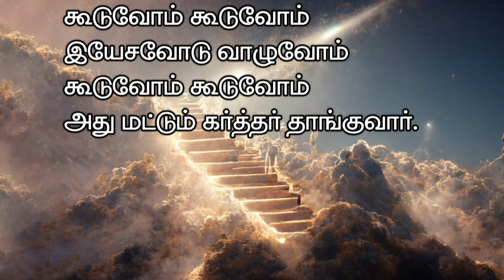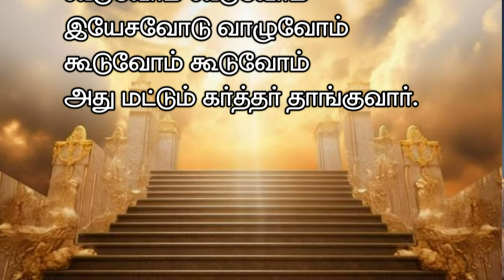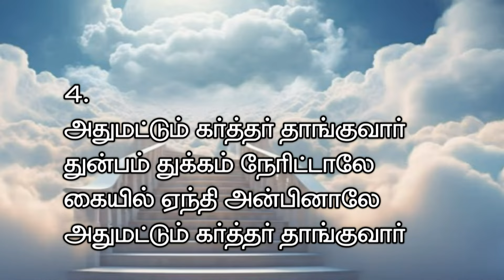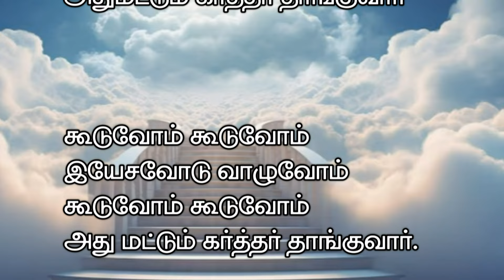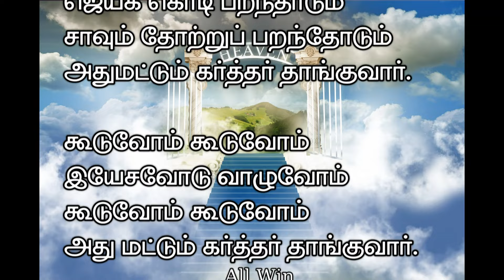Sorpa Kaalam Pirinthaalum - சொற்பக் காலம் பிரிந்தாலும்/ Paraloga Paadalgal / Tamil Christian Songs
1. சொற்பக் காலம் பிரிந்தாலும் பார்
பின்பு ஏகசபையாக
கூடுவோம் ஆனந்தமாக;
அது மட்டும் கர்த்தர் தாங்குவார்.

கூடுவோம் கூடுவோம்
இயேசுவோடு வாழுவோம்
கூடுவோம் கூடுவோம்

2. அதுமட்டும் கர்த்தர் தாங்குவார்
மிக்க ஞானத்தால் நடத்தி
மோசமின்றியும் காப்பாற்றி

3. அதுமட்டும் கர்த்தர் தாங்குவார்
சிறகாலே மூடிக் காத்து
மன்னா தந்து போஷிப்பித்து

4. அதுமட்டும் கர்த்தர் தாங்குவார்
துன்பம் துக்கம் நேரிட்டாலே
கையில் ஏந்தி அன்பினாலே

5. அதுமட்டும் கர்த்தர் தாங்குவார்
ஜெயக் கொடி பறந்தாடும்
சாவும் தோற்றுப் பறந்தோடும்